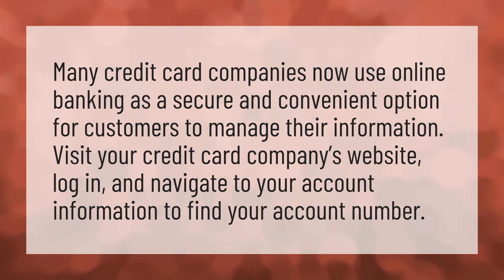Can I view my card number online?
Card Account Number • Can I view my card number online?